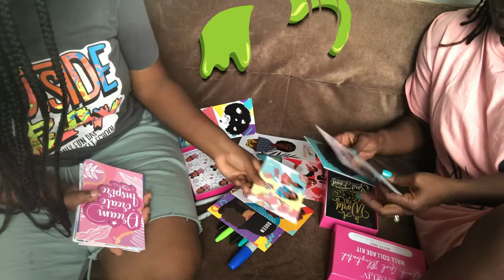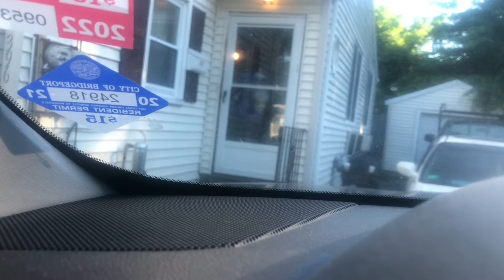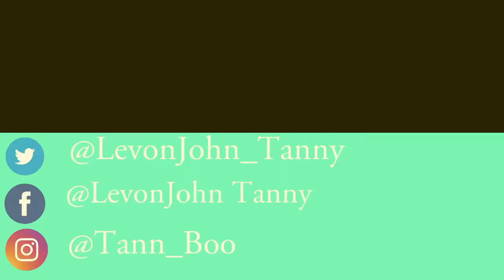VLOGTOBER DAY 8 || MAHLONI TELLS IT ALL!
Hey everyone! Day 8 and in this video you get to see m daughter break out of her shell and tell it all!

LevonJohn Tanny

Location: Bridgeport, CT

Occupation: Tax Assessment Clerk

Children: 4

Relationship Status: Married

Hobbies: Shopping, eating out, reading, Crafting, and vlogging

Likes: Coffee, Traveling, budgeting, Fashion and Styling

Dislikes: ALMOST 😅 EVERYTHING 🤣

REST IN PEACE MOM 🙏🏿 ❤️
REST IN PEACE SHUG 🙏🏿❤️

Be sure to turn on ALL 🔔 notifications, so that you are aware of any new uploads. 🤗

Or

~FOLLOW ME ~